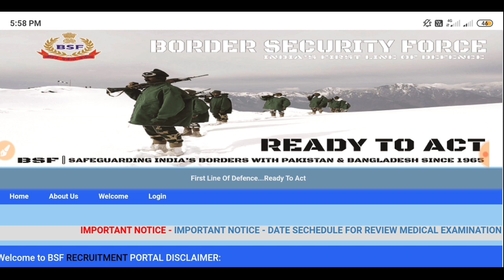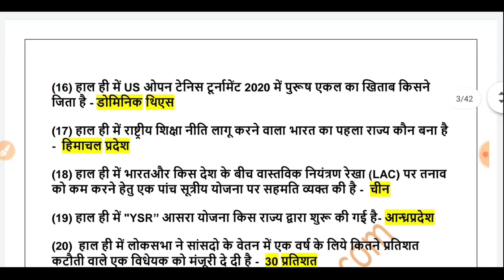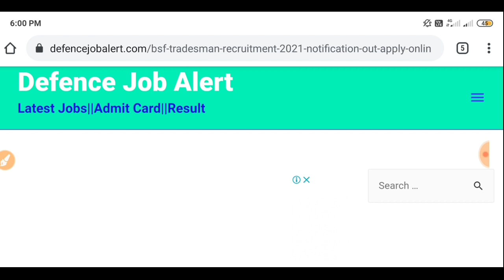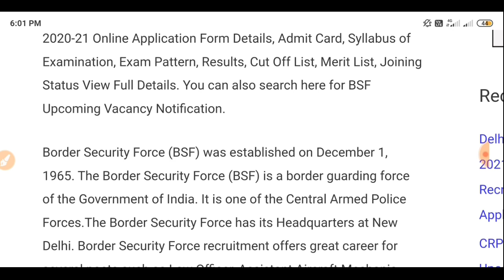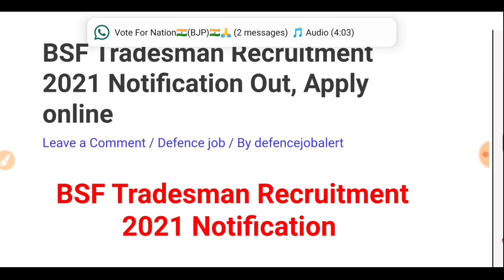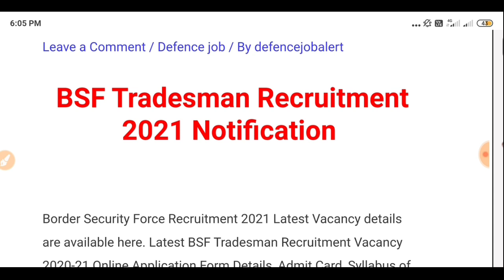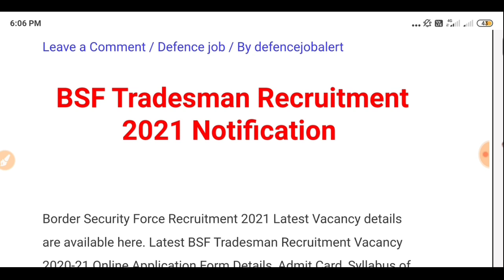BSF Constable Recruitment 2021 Apply Online | BSF Direct Bharti 2021 | 10th,12th Pass Govt Jobs